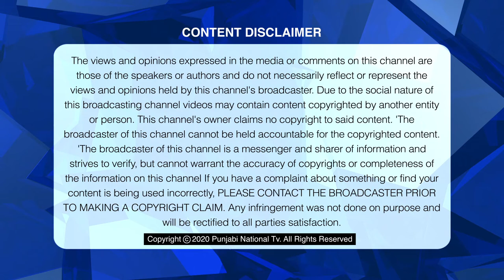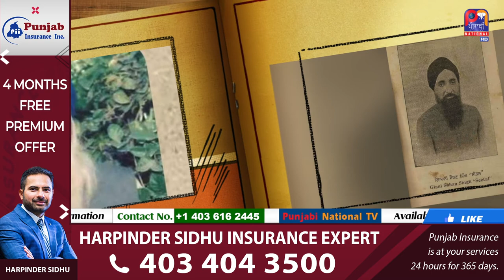#23 Kol Beh Ke Sun Sajjna | Sohan Singh Sheetal | Ninder Ghugianvi | Kuldip Heer | Punjabi National